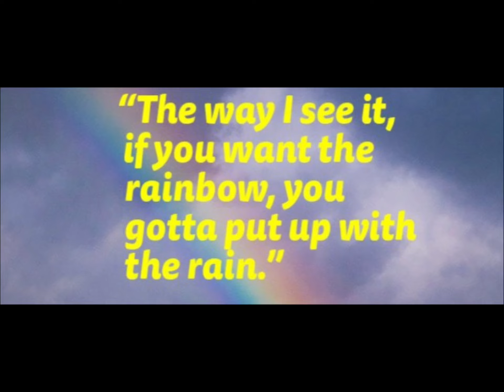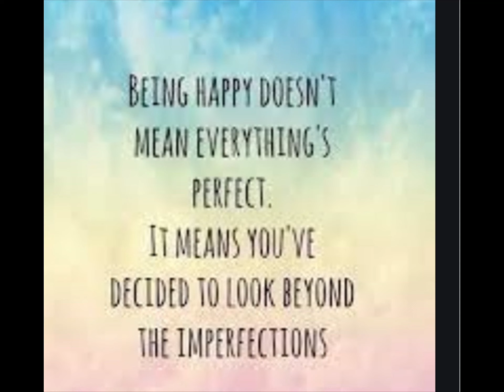October 1, 2021